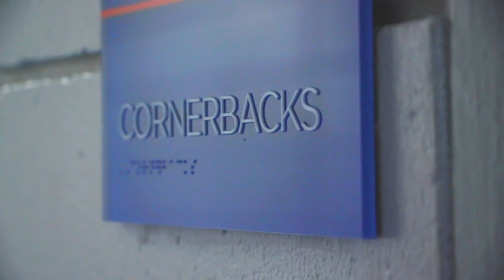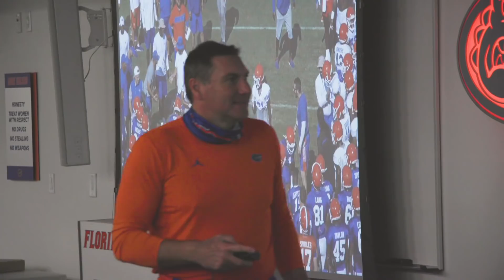This Is... The Swamp - Season 2, Episode 1: New Beginnings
In the Season 2 premiere of This is... The Swamp, the Gators are back on the practice field with some new faces.  We go inside the meeting room and on the field with new coaches Wesley McGriff and Jules Montinar to see the bond they are forming with their players.  In addition, we get an inside look at the life of a student athlete with Donovan McMillon and Chief Borders, as well as the hard hitting competition of the Gator Drill.